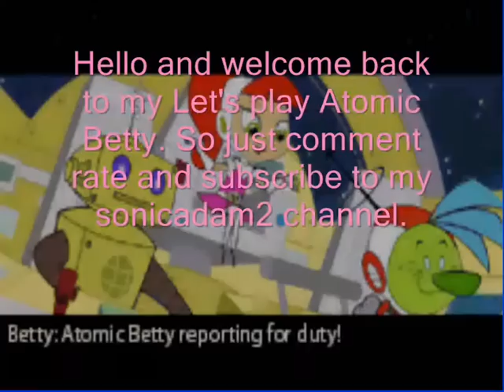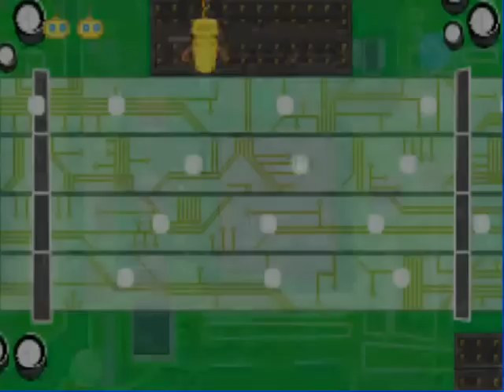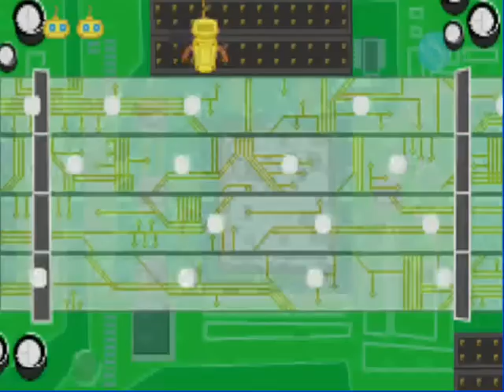Let's play Atomic Betty part 8 the space shoot #3 + the thurd ice lab #1